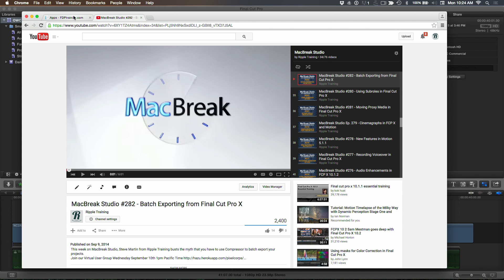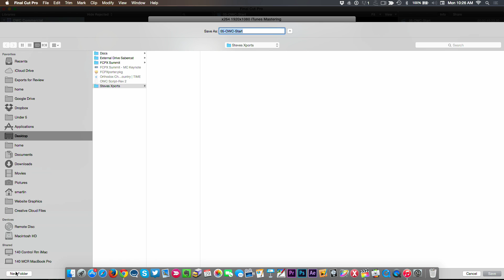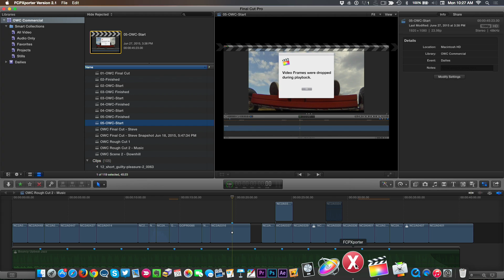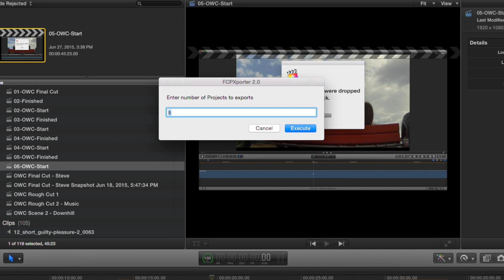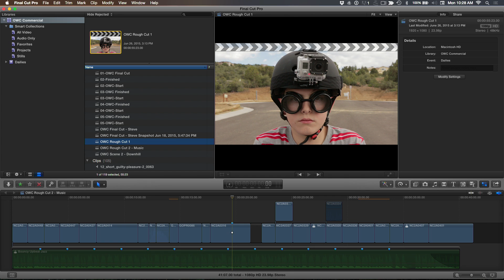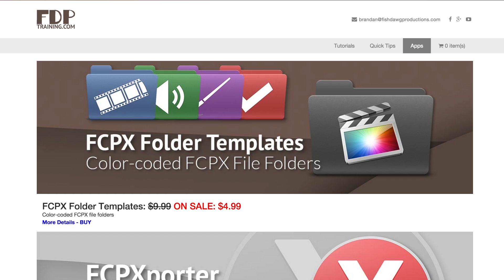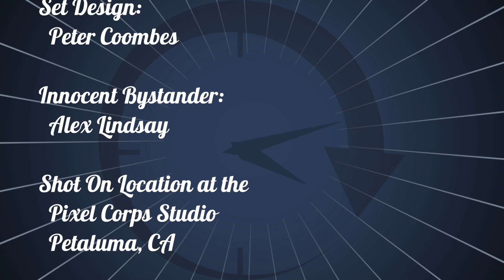MacBreak EP 321: Batch Exporting Revisited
Brandon Fisher from fdptraining.com, shows Steve Martin his  FCPXporter app for Final Cut Pro X.  Using this time-saving app, you can batch export literally hundreds of FCPX projects while you go get a sandwich.